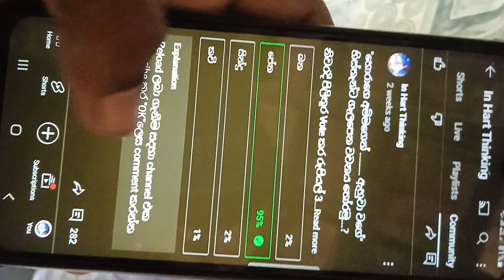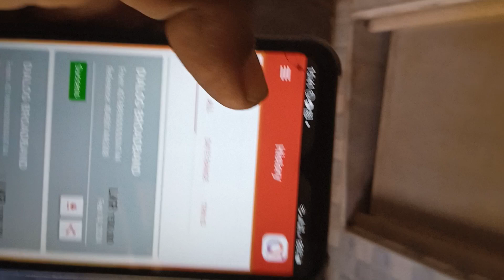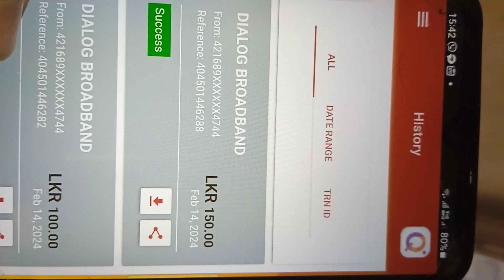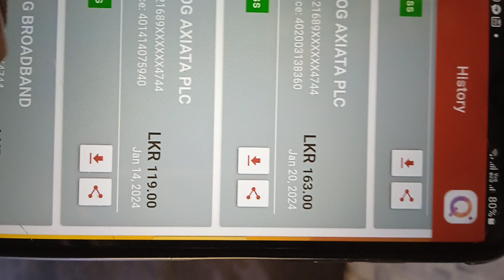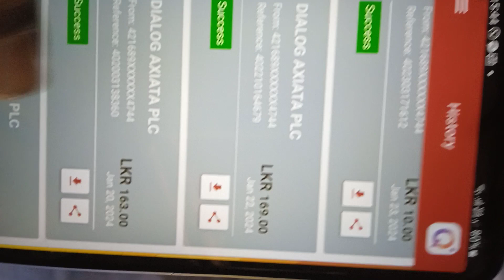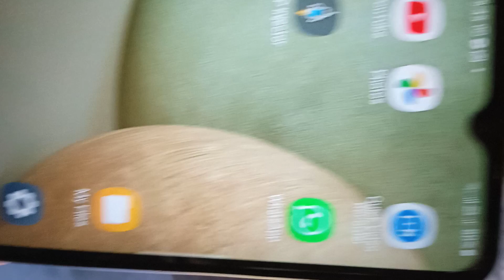රීලෝඩ් දන්සැල කමෙට් කරන අයට දෙන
Comment Karana ayata dunnu supiri reload dansela.

Oyalath reload denaganna comment Share kranna

Reload Chennal